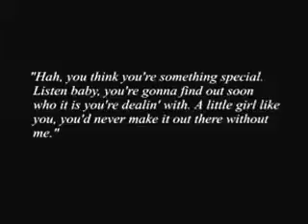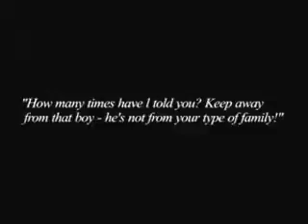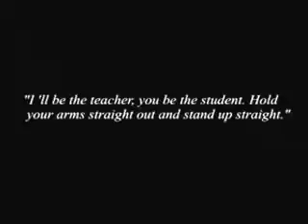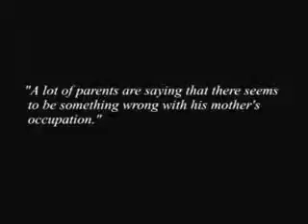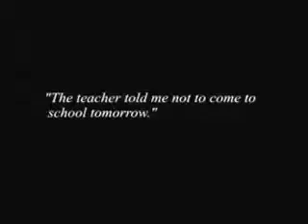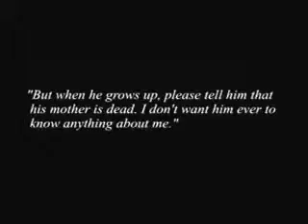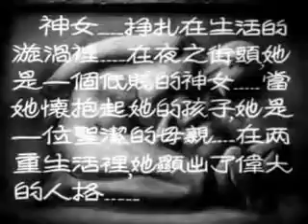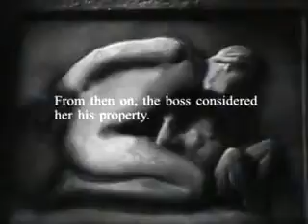Goddess - Silent Movie